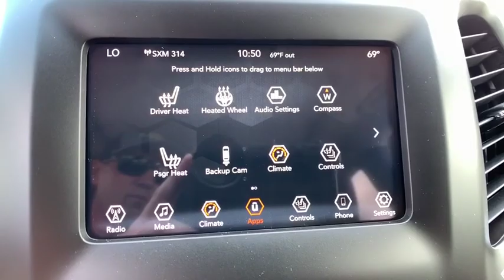2019 Jeep Cherokee Greensburg, Irwin, Monroeville, McKeesport, Murrysville, PA C18678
Bright White Clearcoat New 2019 Jeep Cherokee available in Pittsburgh, Pennsylvania at Jim Shorkey CDJR. Servicing the Greensburg, Irwin, Monroeville, McKeesport, Murrysville, PA area.
2019 Jeep Cherokee Latitude Plus - Stock#: C18678 - VIN#: 1C4PJMLB1KD470730